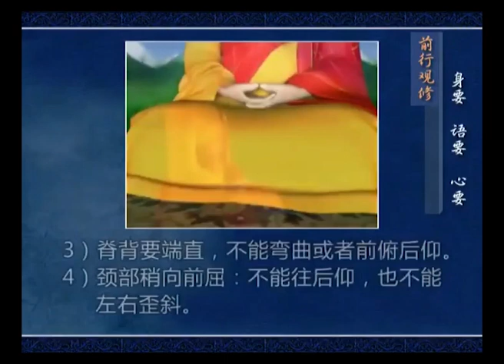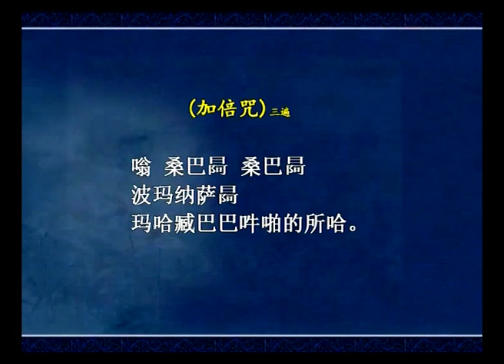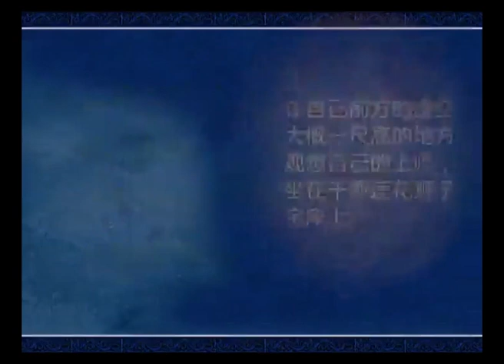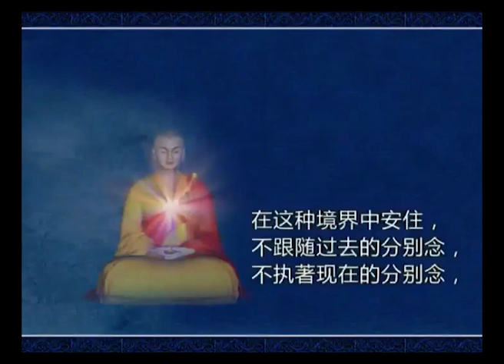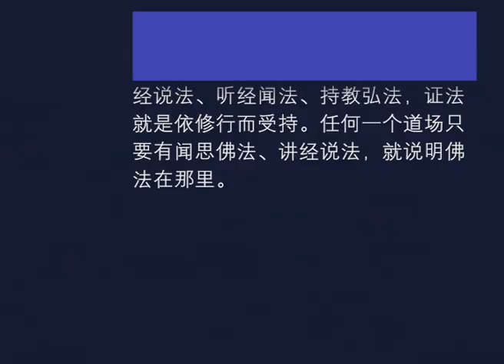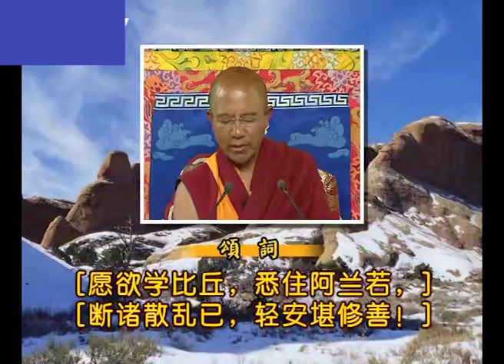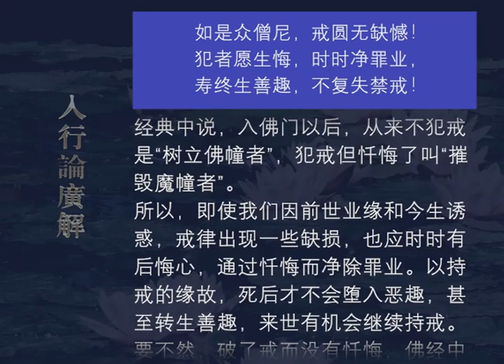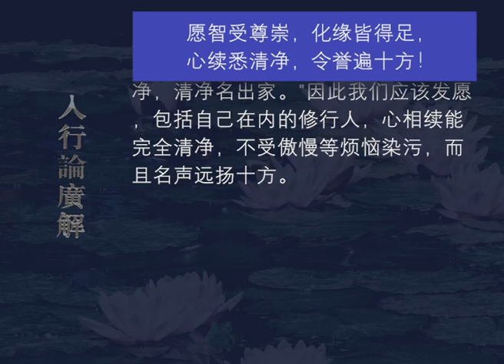入行论广解199 观修